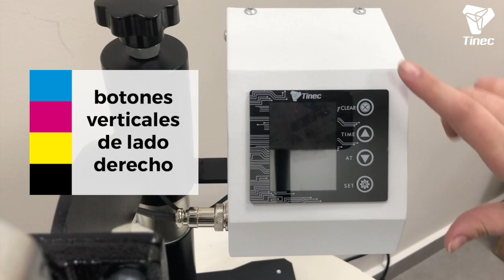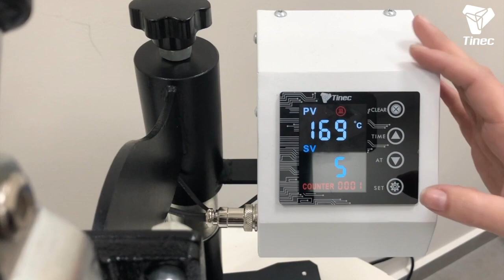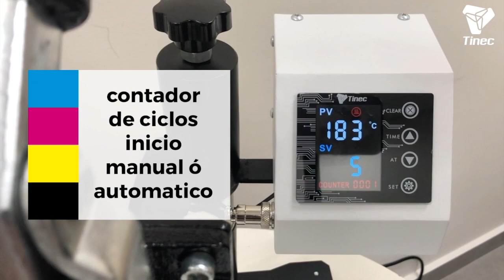Conoce a fondo la nueva 8en1 29x38 "2020" Unboxing y Mejoras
Acá Raquel nos hace el unboxing y nos cuenta las mejoras de este versátil equipo. Un video para ver completo sin duda! Para que no te pierdas ningún detalle.

Una electrónica más robusta y mayor compatibilidad. Que lo disfrutes!

Para información de pedidos visita nuestra web tinec.com. Revisa  la Sección “Dónde Comprar”